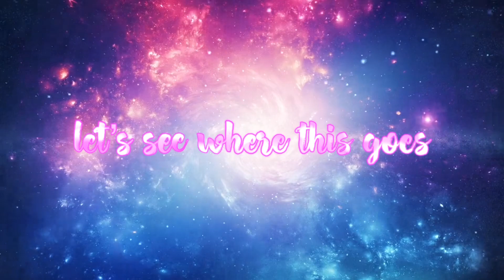Channel Reboot Announcement - 2023